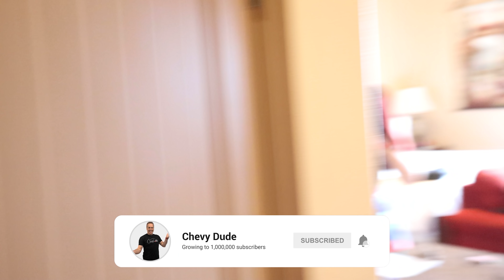My first Track experience in the 2020 Corvette.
Buying A Car Doesn't Have To Suck™️
Part of buying a new corvette (c7 or c8) you get to experience Spring Mountain Driving school. I have been going to spring mountain since 2013. It's always an amazing time there. I show you in this vlog everything we experience on Day 1of C8 Owners School held in Pahrump NV. At Ron fellows School of driving.